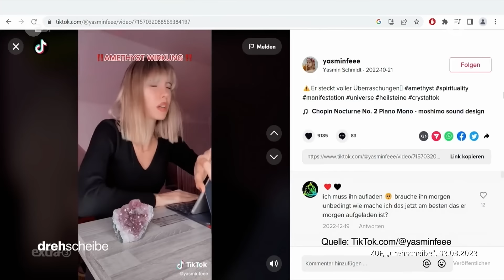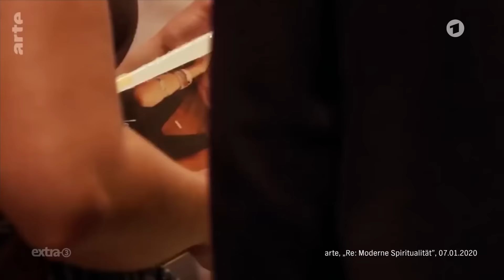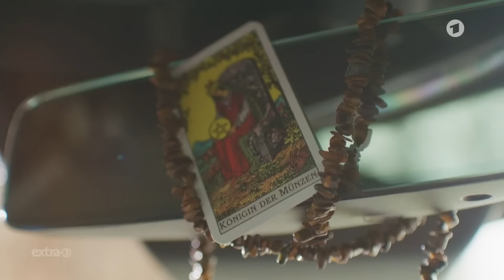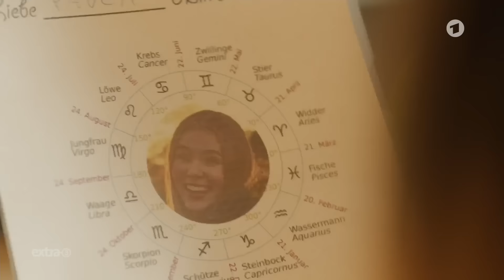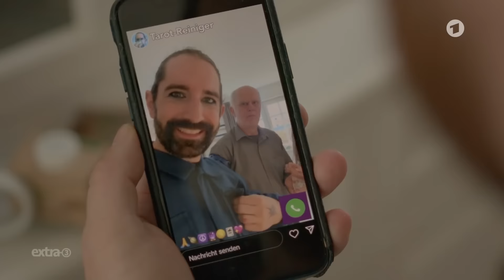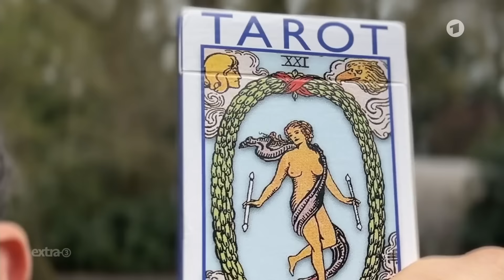Milliardenmarkt Esoterik: Glaube versetzt Geldberge | extra 3 | NDR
Weitere Themen wie der akute Lehrermangel oder unsere Smartphone-Sucht in der ganzen Folge extra 3. Nur einen Klick entfernt, exklusiv in der ARD Mediathek

Mit dem Bedeutungsverlust der großen Kirchen ist nicht die Sehnsucht des Menschen nach Spiritualität verschwunden. Nur ist heute alles individueller. Viele können sich nicht mehr in die klassischen Religionen einsortieren. Der Mensch will individuelle Lösungen. Seine persönliche Privat-Religion, den maßangefertigte Gottesbild. Denn jeder ist ja heute einzigartig, weshalb auch meistens auch immer alle das Gleiche machen. So entstehen Trends. Und so ein Trend ist die Esoterik. Also Wahrsagerei, Astrologie, Geistheilung. Es wimmelt nur so von Erleuchteten. Und es ist ein boomender Wirtschaftszweig. Die Branche setzt in Deutschland jährlich um die 20 Milliarden Euro um. Die Deutschen geben mehr Geld für Esoterik aus als für Bier. Dabei hat Bier hat eine Wirkung.

Auor*in: Christian Ehring, Jakob Leube, Freddy Radeke